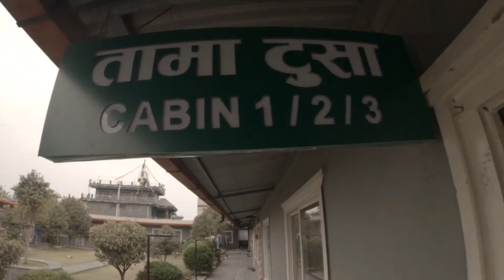Khana khana lanxu vanera khaja po ......🤣🤣 .10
Tama tusa restro & Bar
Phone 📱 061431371